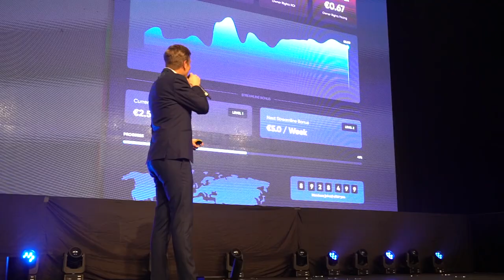🌏 CROWD1- THE CROWD1 DURBAN